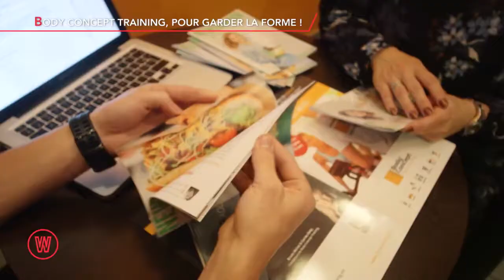Body Concept Training, le tremplin de la réussite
Vous voulez vous garantir la réussite en tant que coach sportif ou Personal Trainer, qu'attendez-vous pour nous rejoindre ?